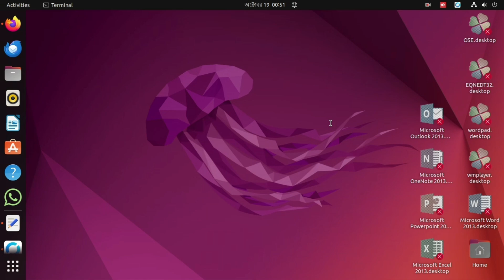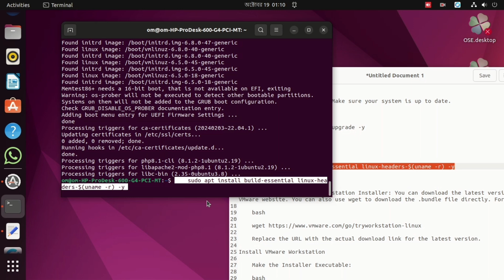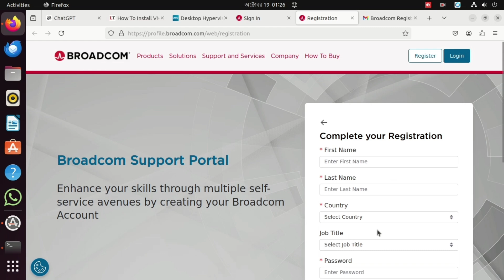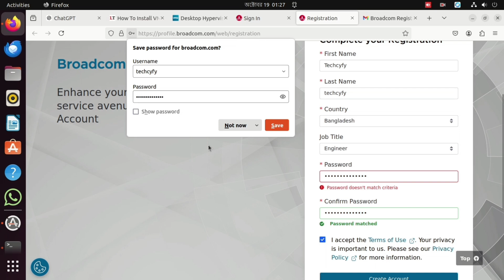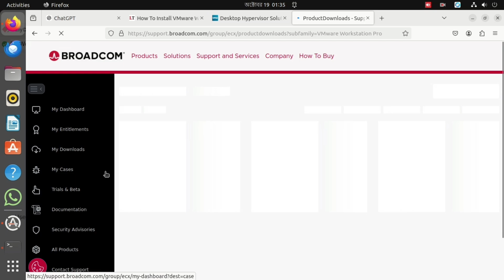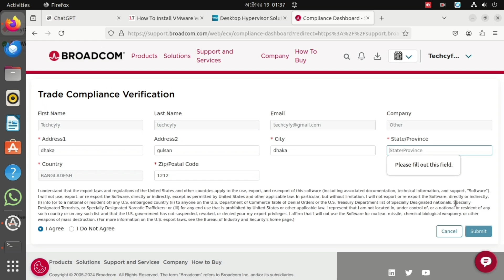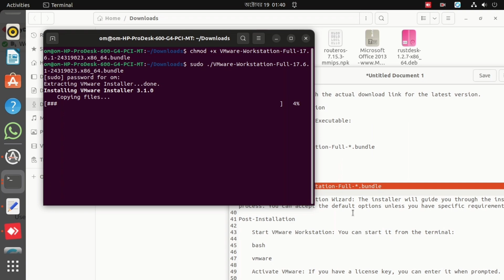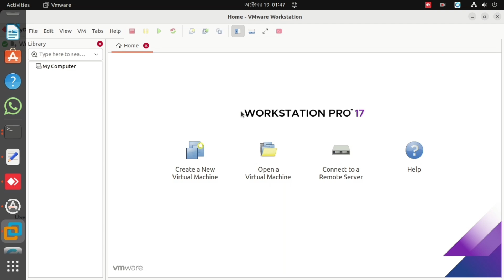How to Download & Install VMware Workstation Pro for Free on Ubuntu Linux (2024 Guide)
In this video i will show you How to Download & Install VMware Workstation Pro for Free on Ubuntu Linux.
📌 Source code and all commands 📌
Prerequisites:
    Update System Packages: Make sure your system is up to date.
    bash

Install Required Packages:

bash

    sudo apt install build-essential linux-headers-$(uname -r) -y

Download VMware Workstation:

    Download the VMware Workstation Installer: You can download the latest version from the VMware website. You can also use wget to download the .bundle file directly. For example:

    bash

    Replace the URL with the actual download link for the latest version.

Install VMware Workstation:

    Make the Installer Executable:

    bash

chmod +x VMware-Workstation-Full-*.bundle

Run the Installer:

bash

    sudo ./VMware-Workstation-Full-*.bundle

    Follow the Installation Wizard: The installer will guide you through the installation process. You can accept the default options unless you have specific requirements.

Post-Installation:

    Start VMware Workstation: You can start it from the terminal:

    bash

    vmware

    Activate VMware: If you have a license key, you can enter it when prompted.

Troubleshooting

    If you encounter issues with kernel modules, you may need to run:

    bash

sudo vmware-modconfig --console --install-all